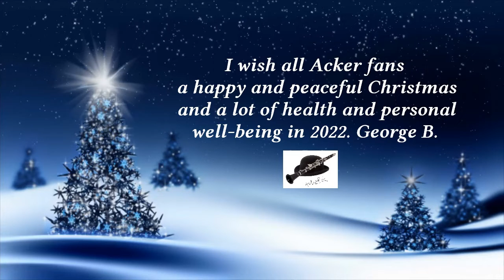Acker BILK: It Came Upon A Midnight Clear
"It Came Upon a Midnight Clear" was written by Edmund Sears (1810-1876), pastor of the Unitarian Church in Wayland, Massachusetts. It appeared on December 29, 1849 in the (Boston, Massachusetts) Christian Register. The tune used in England, called "Noel" was adapted from an English melody by the composer Arthur Sullivan. This carol is also known by the title "It Came upon the Midnight Clear".